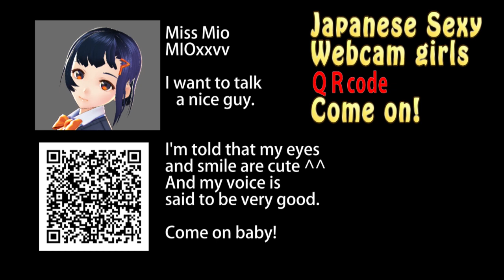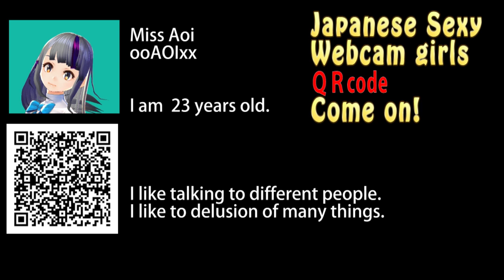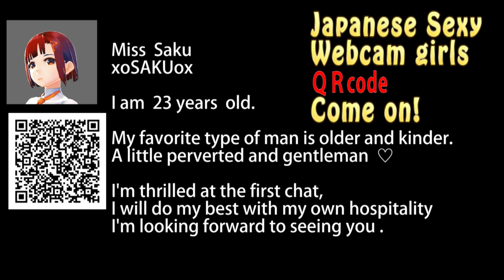Japanese Hot Sexy Webcam Girls